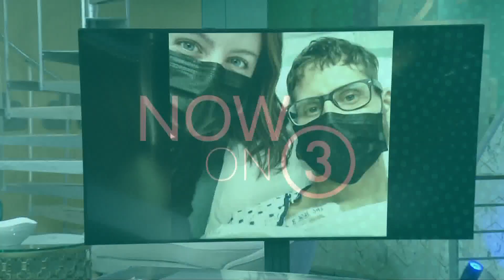Cleveland Clinic performs world's first full multi-organ transplant to treat man with rare cancer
A 33-year-old Minnesota man is back doing many of the things he loves, including biking and walking, just nine months after a full multi-organ transplant was performed on him at Cleveland Clinic to treat a rare cancer.

In 2019, Andy Voge was diagnosed with with a rare form of appendix cancer called pseudomyxoma peritonei (PMP). PMP originates as a tumor in the appendix, then ruptures, causing its jelly-like content to spread to other digestive organs. Andy had surgery performed at the Mayo Clinic and seemed to be making great progress in his recovery. But by 2020, Andy's tumor returned and his health began to decline rapidly.

At the end of January 2021, Voge was hospitalized again due to a hole in his bowel. “They wanted to go in and operate, but they just couldn’t get to the bowel,” he told NBC's Kate Snow on the TODAY Show. “That’s when my doctor told me I had about a 50-50 shot of making it through that night."

Andy did make it through the night, but was not expected to have much longer to live. Maybe six months.

Meanwhile, Cleveland Clinic welcomed a new specialist in 2020. Dr. Anil Vaidya became the co-director of the Clinic's Intestinal Transplant Program. In England, he had performed the world’s first modified multi-organ transplant (excluding the liver) to treat a patient with PMP who had exhausted all other management strategies.

Now in Cleveland in 2021, Dr. Vaidya had happened to speak to Andy Voge's doctor at the Mayo Clinic about his case.